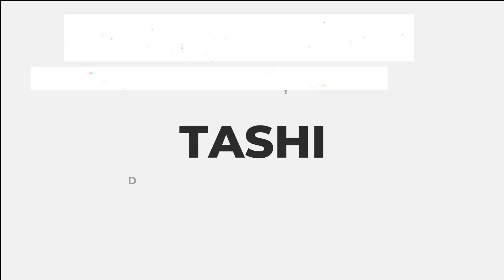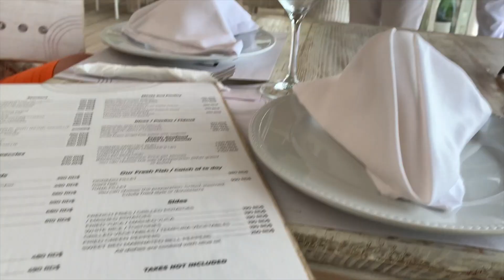I went to the Dominican Republic DURING A HURRICANE!!!!!